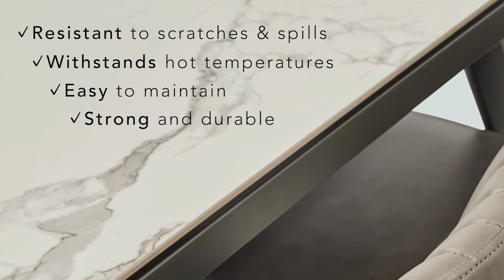2021 Furniture Collection: Grayson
Looking for a new dining collection? Meet Grayson – one of our most chic and sophisticated dining options in our 2021 range!

Keep up to date with the latest furniture trends in 2021 and beyond, with COURTS!